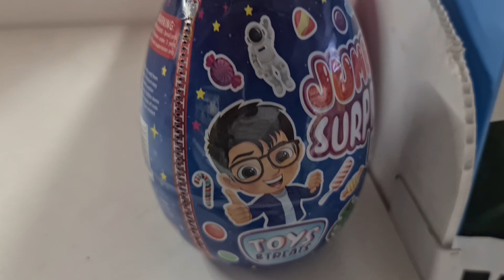Is it over for Trappies ? Don't Watch this!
a Little bit like my older vlogs!